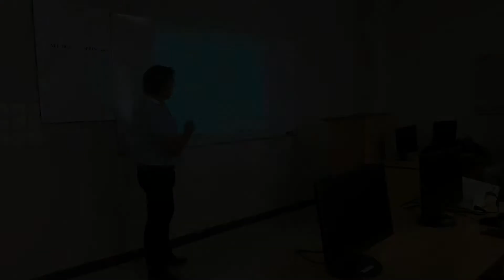An Interview with a Professor from University of Valencia, Spain / Engineering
Dr.  Barnab is a Professor in  School of Design Engineering in University of Poly-technique Valencia Spain. He is also supervisor of our Engineers Dr. Hanif Ullah, Dr. Faisal and Dr. M. Yousaf in PhD . All three of them are serving as Lab Engineers in Electrical Engineering department at Federal Urdu University Islamabad.